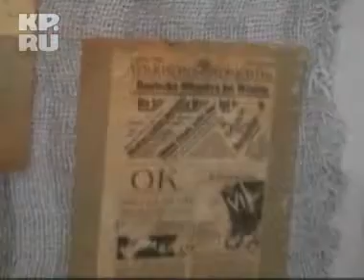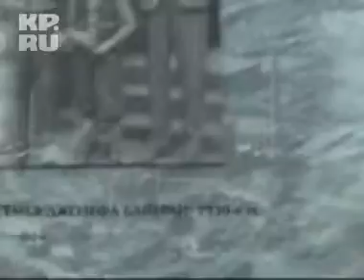Выставка «Джозеф Байерли: герой двух наций»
В Москве ко дню победы открылась выставка «Джозеф Байерли: герой двух наций» .